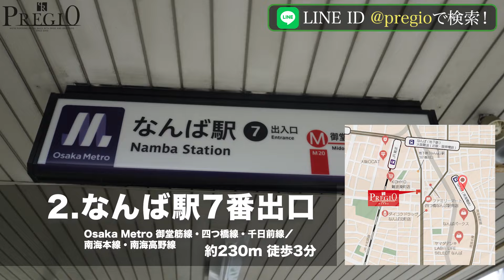【魅力ある住環境】難波エリアに誕生する新築物件の周辺施設をご紹介！｜大阪｜浪速区｜プレジオ難波 【新築】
『【プレジオ】賃貸マンション大阪』では、
関西の賃貸マンションをご紹介しています！

今回はプレジオ難波の周辺施設をご紹介いたします♪

「プレジオ難波」
《 物件概要 》
🔸間取り：1DK / 1LDK / SLDK (27.13㎡～80.19㎡)
🔸賃料：87,000円～
🔸共益費：10,000円～
🔸建物：鉄筋コンクリート造/15階建
🔸所在地：大阪市浪速区元町1丁目10番7
🔸アクセス：
Osaka Metro各線「なんば」駅　徒歩2分
近鉄難波線 「大阪難波」駅まで徒歩2分
南海各線「なんば」駅　徒歩3分
JR大和路線「JR難波」　徒歩5分
🔸竣工：2023年7月予定

※動画に記載の情報は配信日時点での情報になります。

📍株式会社ベイシス
 大阪府大阪市中央区南船場1丁目18番11号 SRビル長堀13階（本社）
 宅地建物取引業〈免許証番号：国土交通大臣 （1） 第 10343 号〉
 (社)大阪府宅地建物取引業協会会員